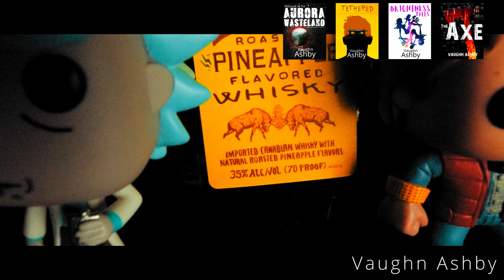Stoke to the Future (Revel Stoke Roasted Pineapple Whisky fictional history)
Writing the Fictional History of Revel Stoke Roasted Pineapple Whisky

Tethered eBook
Tethered Paperback

Brightness Falls eBook
Brightness Falls Paperback

The Axe eBook
The Axe Paperback
The Axe Audiobook: Coming Soon

Welcome to the Aurora Wasteland eBook
Welcome to the Aurora Wasteland Paperback